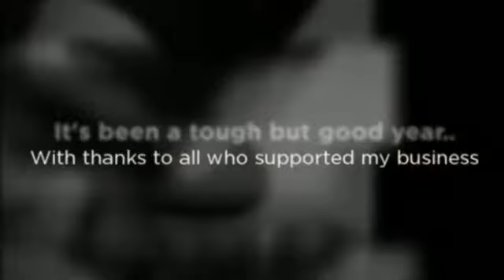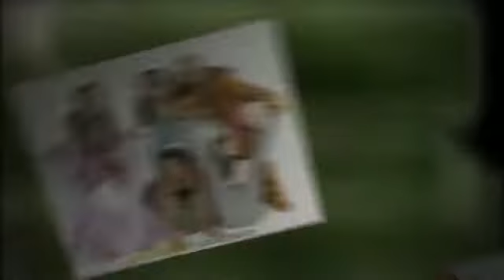Snapdragon Boudoir Portraits Wedding Photography